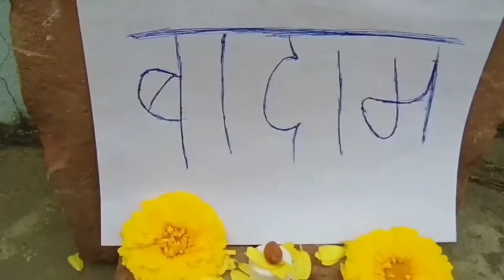Kacha Badam Chori !! comedy video!! Nemi r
thanks